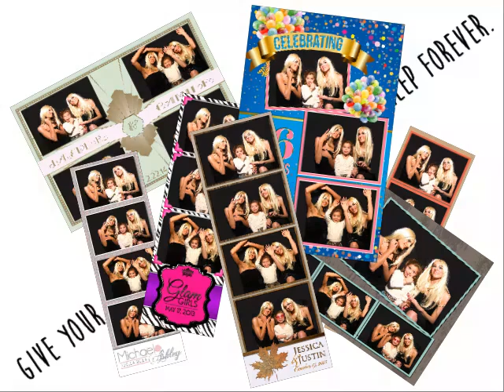phoenix, az photo booth rental video